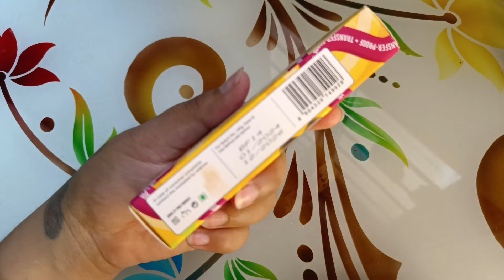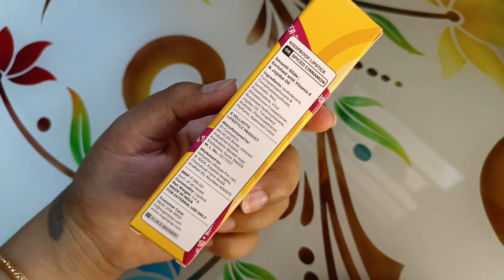*New Launch* SUGAR POP KissProof Lipstick || All Shades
purchase link